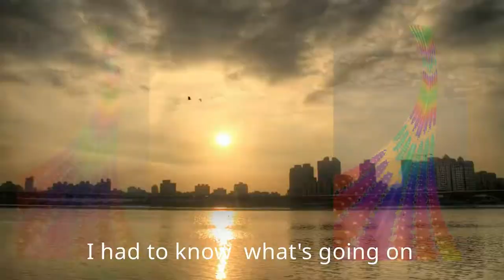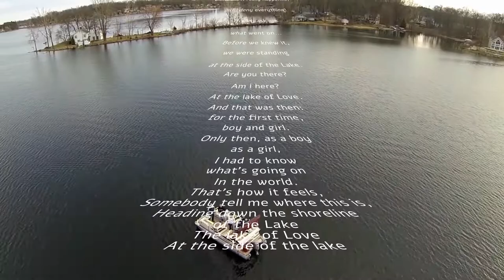Lake of Love - Dutchbeat Oorlab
by Dutchbeat & Oorlab

Lake of love

There's a story
as old as the mountains,
I know it really happened;
but I deny everything!
If they ask me
what went on...

Before we knew it,
we were standing
at the side of the Lake.

Am I here?
At the lake of Love.

And that was then:
Only then, as a boy
as a girl,
I had to know

That's how it feels,
Somebody tell me where this is,
Heading down the shoreline
of the Lake
The lake of Love

Am I here?